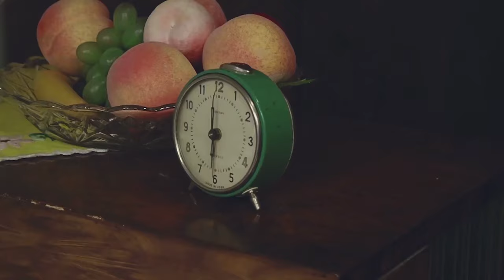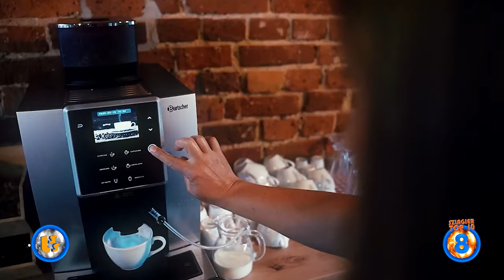Szlagier Top 10, 834+ finał LSS SZLAGIEROWO.PL - oficjalne notowanie